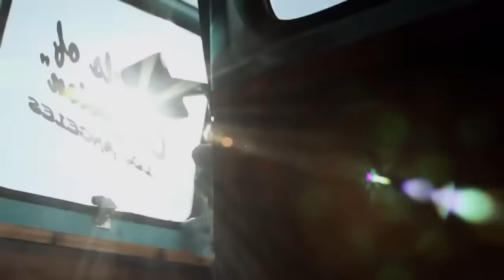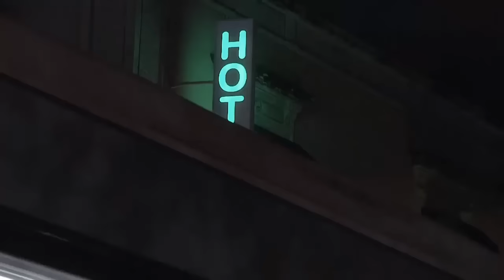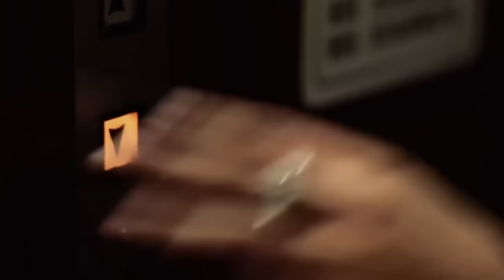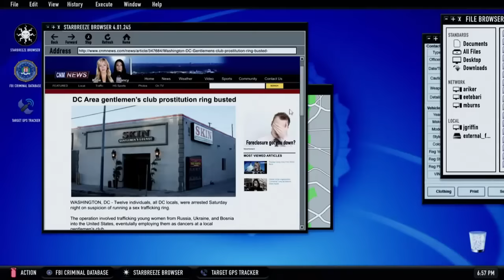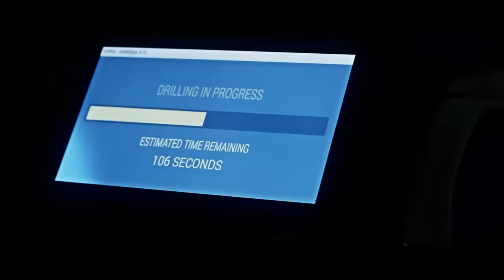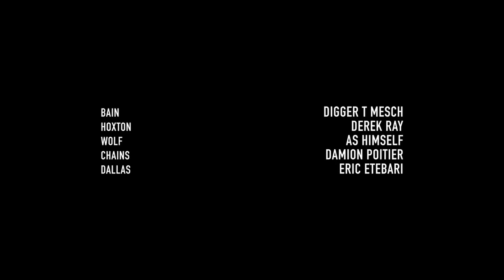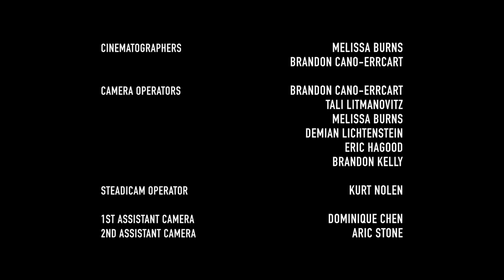Payday The Movie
Quick edit of all the Payday 2 live action webseries and trailers.